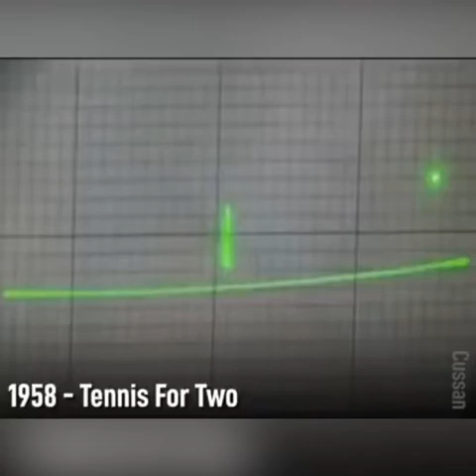The Evolution of video games graphic